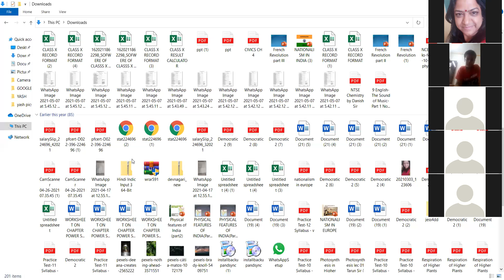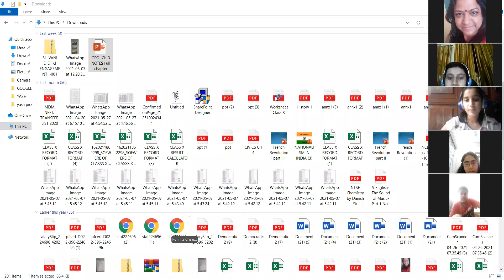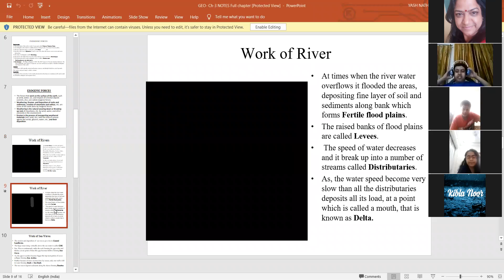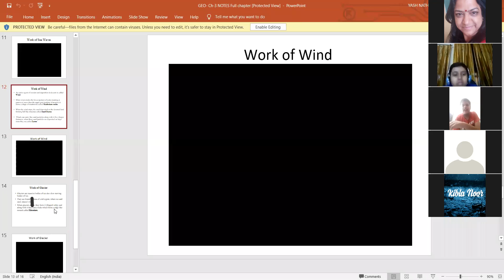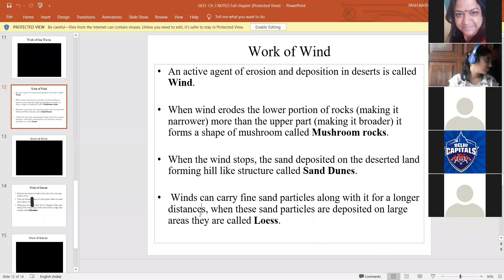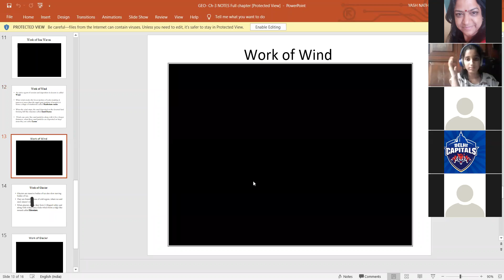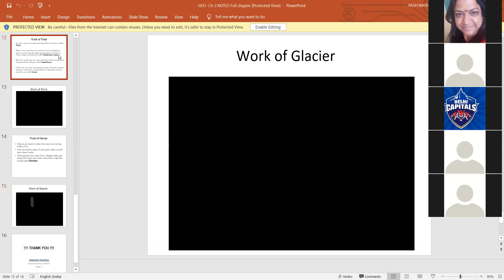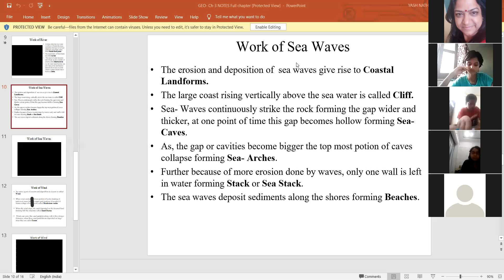7 A.B.C. GEO CH 3 LEC 7 JUNE 10